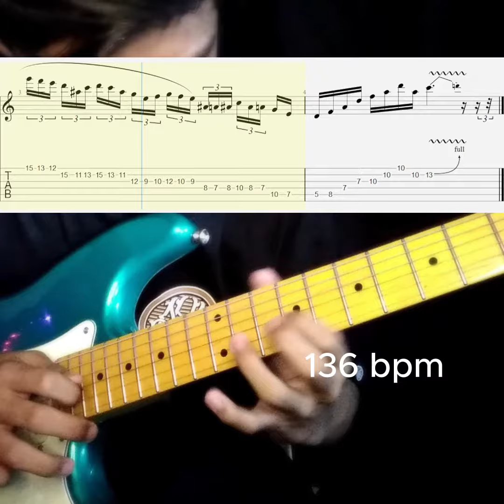Tapping / Legato Lick with TABS !!!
U GUys WaNT SomE LicKS??? I GoT YoU !!!

One of my fav licks...

Gear Used:
Ligaya Guitars LGY VintageVibe I